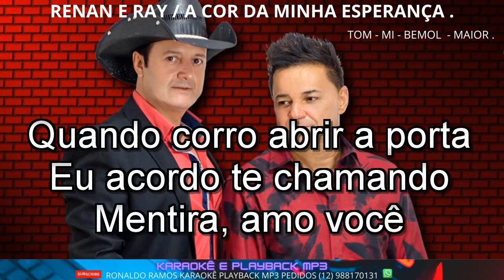KARAOKÊ COM A VOZ - A COR DA MINHA ESPERANÇA - RENAN E RAY .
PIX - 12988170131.